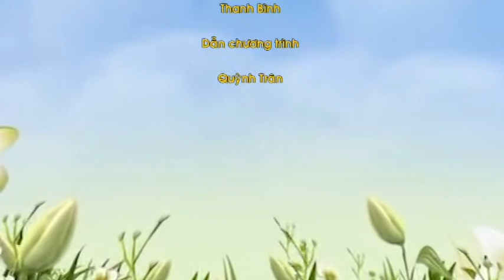Món ngon mỗi ngày - Nấu bánh Chưng, bánh tét ngày xuân